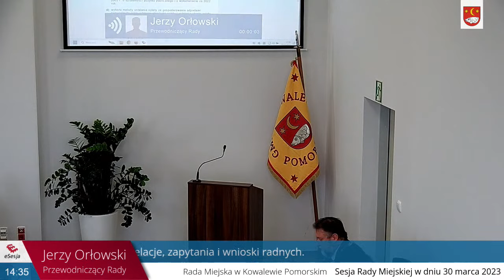LVII Sesja Rady Miejskiej w Kowalewie Pomorskim - 30 marca 2023 r. godz. 14:00